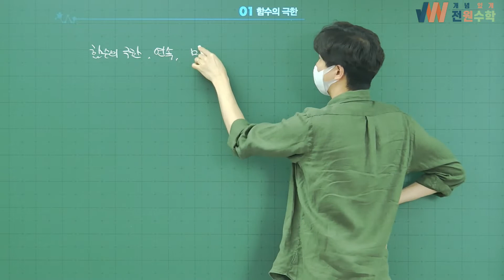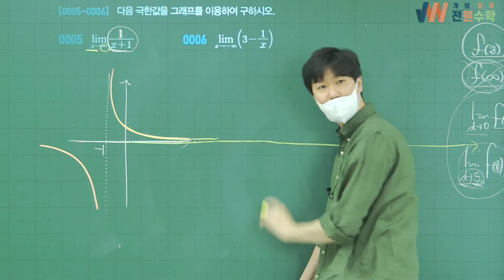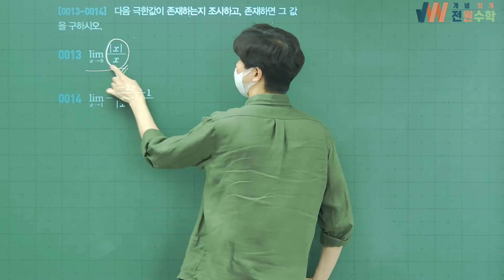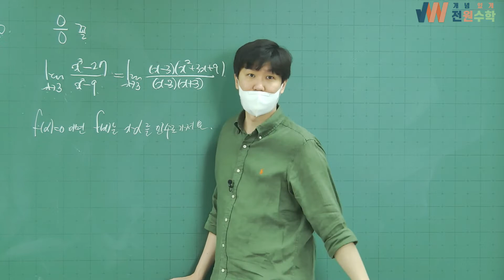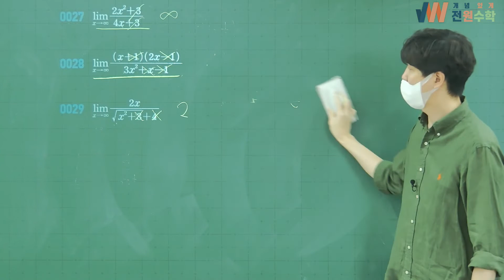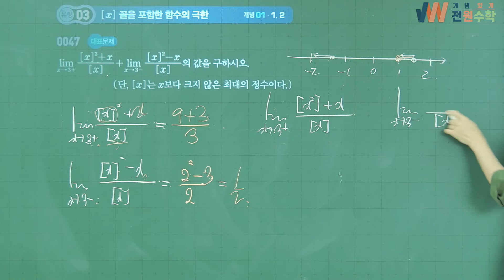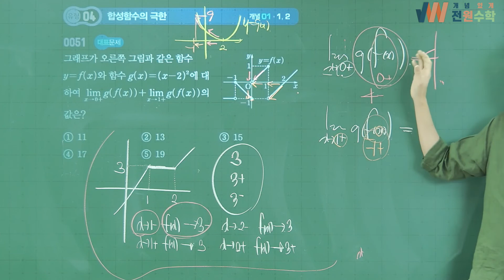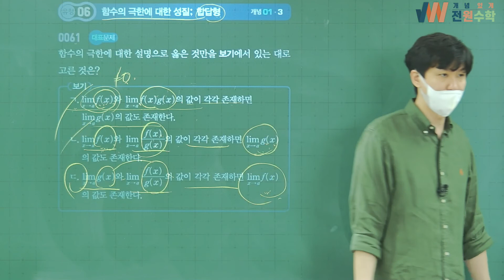쎈 수학2 1강 함수의 극한(1/2)